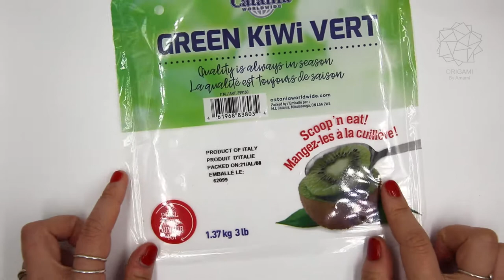[ASMR] Plastic Kiwi sheet crane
The Global Environmental crisis needs your action NOW!!! Are you ready to see the truth?
As Plastics contaminate every part of our planet from our oceans to our mountain tops, from the water we drink to the air we breath, Our daily choices matter.
A plastic mesh bag of five avocados, or five avocados? A five gallon reusable bottle of water or thirty eight single serve bottles? When it's a choice between Life and Death, what will you decide?